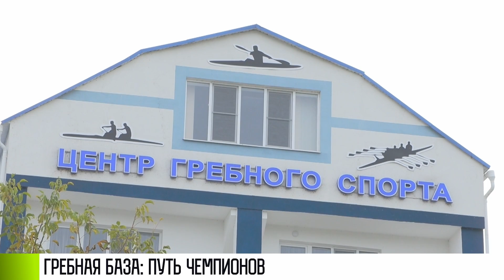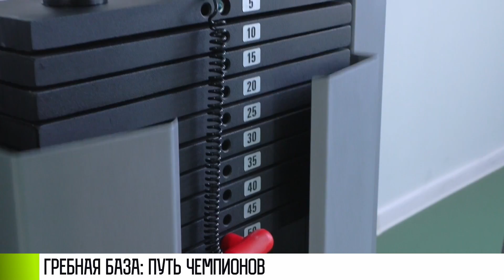Гребная база: как готовят чемпионов?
Бендеры. Центр гребного спорта. Тренировка – полным ходом. Теперь бендерские гребцы занимаются на новых байдарках. В прошлом году передал Президент Красносельский. Лодки делали по спецзаказу в Польше.